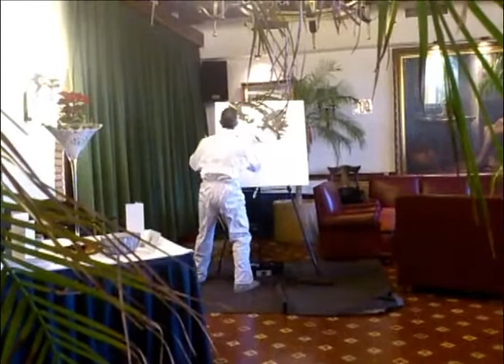Greg Pappas y Fernando Trueba 16º Festival de Cine Zaragoza 2011.wmv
Greg Pappas, Maestro de Ceremonias de la Clausura del Festival de Cine de Zaragoza. Terminando la Gala, en el "Cocktail Party", Greg pinta al homenajeado, Fernando Trueba. ¿De qué tanto conversaron? De todo un poco...